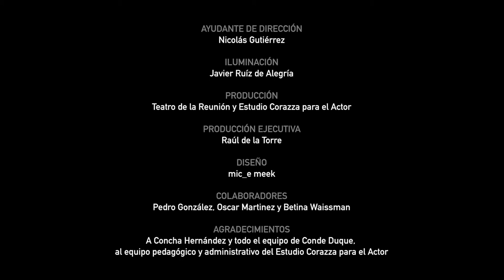El latido de tus palabras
Dirigido por Juan Carlos Corazza
con la colaboración de Paula Soldevila.

15, 16, 19 y 20 de diciembre de 2017 en Conde Duque.

Antón Chéjov y Federico García Lorca inspiran este peculiar montaje:
Juan Carlos Corazza dirige a jóvenes actores en formación y el público disfruta de una puesta en escena que se ensaya, cambia y sorprende en cada función.
Algunos personajes de las obras “Platónov” y “Yerma” surgen en la poesía, la sencillez o la música de esta investigación y creación escénica.

Montaje de vídeo realizado por i-Tek.es con música de Mario Rebollo.

Ayudante de dirección: Nicolás Gutiérrez.
Iluminación: Javier Ruiz de Alegría.
Colaboradores : Rafa Castejón, Pedro González, Óscar Martínez y
Betina Waissman.
Producción: Sergio Bermúdez, Álvaro de Blas, Teatro de la Reunión y Estudio Corazza para el Actor.
Producción ejecutiva: Raúl de la Torre.
Diseño gráfico : mic_e meek.
Agradecimientos : Equipo pedagógico y administrativo del Estudio Corazza para el Actor.